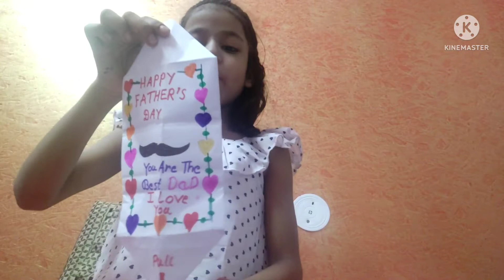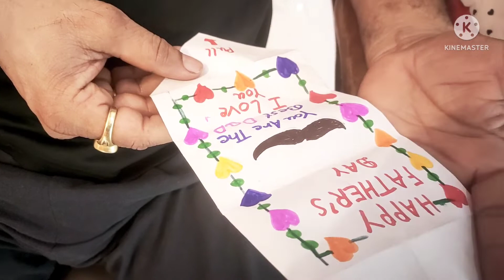happy father's day 💐💖 mere papa world ke best papa he